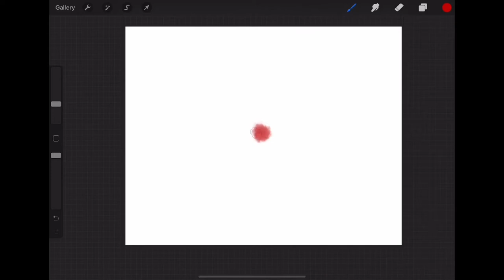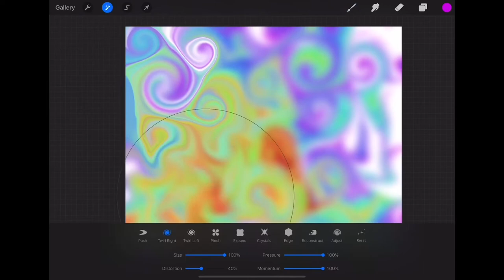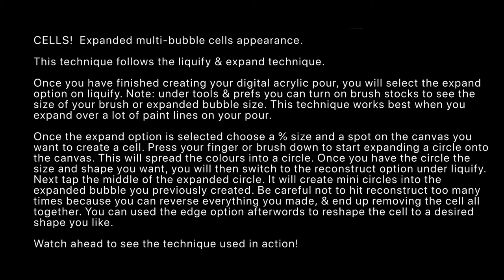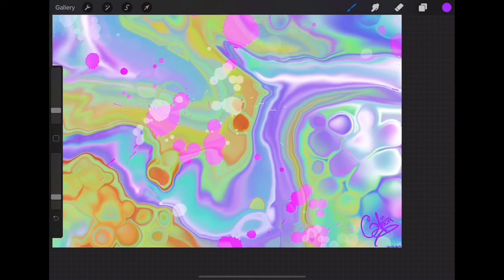“Unicorn Skin” - Fast Tutorial - Digital Acrylic Pour w/ CELLS - Fluid Art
“Unicorn Skin”
A very quick & relaxing tutorial on how to create a cell like appearance on your Digital Acrylic Pour using procreate. If you find the Tutorial a bit fast, hit the 3 little dots in the right corner of the video & click on playback speed. Here you can slow the video down if you missed something.

Want to zone out? This is a great distraction to forget about the world, if only for a few minutes. Even if you don't want to recreate the art, it is fun to relax & watch the magic unfold!

Brushes used: (Water; wash)(Water; water flicks)(Luminance; Bokeh Lights)(Calligraphy; script)

Song: Creative Minds

All art is created by MAY_GREEN_ABGRALL, Ann Abgrall.
Follow socials on,
maygreenabgrall
may green abgrall
Acrylic pouring
Fluidart
Fluid Art
Speed painting
Digital Art
Fast Tutorial
Relaxing Music